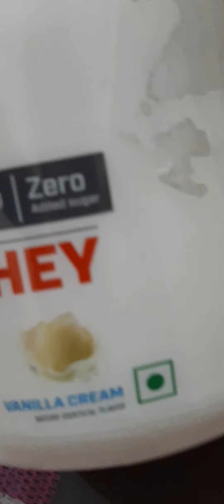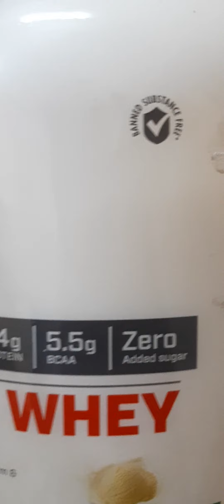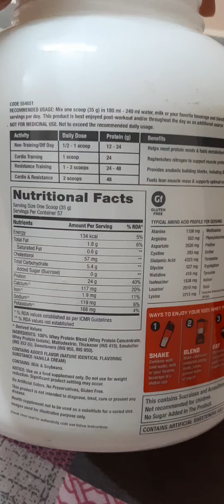GNC whey protein | Review| part 1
I also make reviews on different medicines and products that we and our family, parents use for general diseases
Pls avoid fake review videos by some youtubers, they only review by their certifications not by their own experience
So friends pls support me